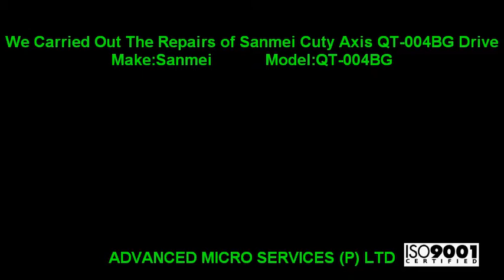Sanmei Cuty Axis QT-004BG Drive Repairs@ Advanced Micro Services Pvt.Ltd,Bangalore,India